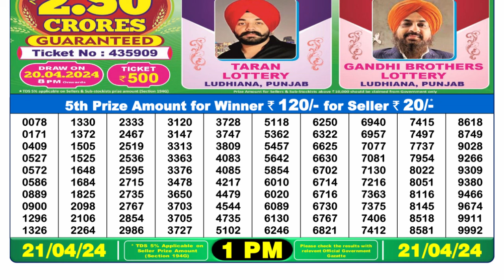Dear Lottery Sambad 1pm today 21.04.24 Nagaland State Lottery Result